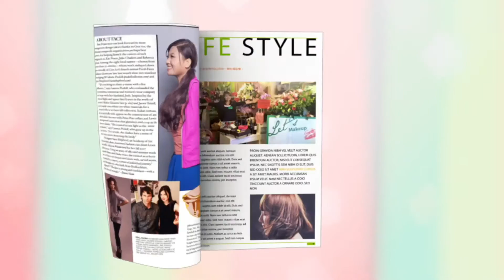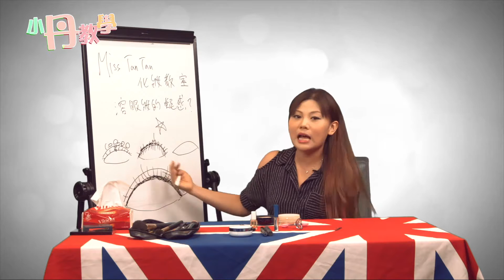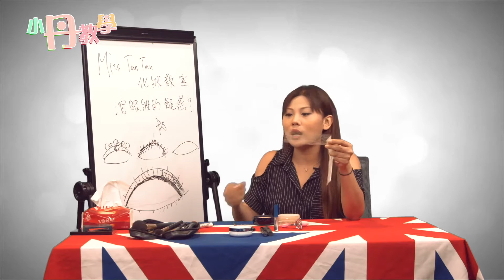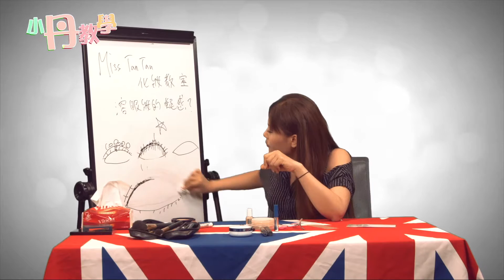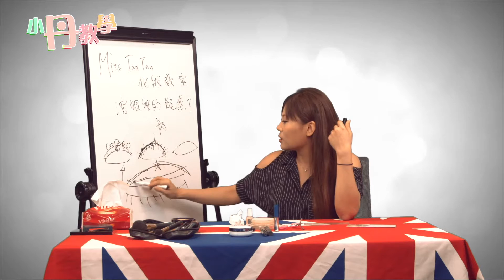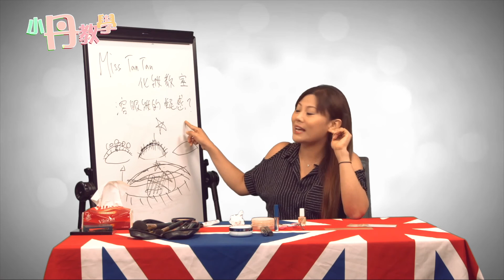小丹教學44b - 20170425b